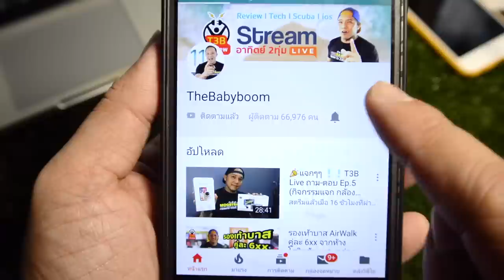WetSuit Scuba 2mm แนวญี่ปุ่นสั่ง Online Lazada Aliexpress by ครูบูมสอนดำน้ำ T3B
ชุดนี้สั่งมาใช้ได้เลย คุณภาพปานกลาง ใส่ง่าย ราคาถูกมากครับ 1120 บาทเอง ส่วนถุงเท้ายาวแนวญี่ปุ่นเป็นผ้านีโอพรีน 800 กว่าบาท
ถุงเท้ายาว Aliexpress (สั่งแค่ knee high neoprene socks)